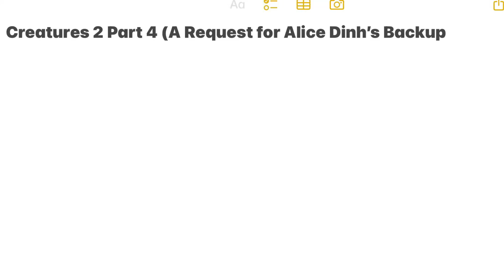My message Alice Dinh’s Backup